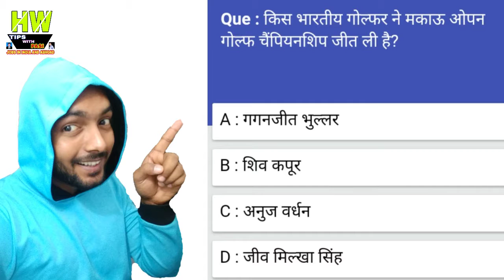Which Indian Golf Player Won Macau Open Golf Championship?, News With General Knowledge,gk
1- P² News TV (Pasi Press News TV):-